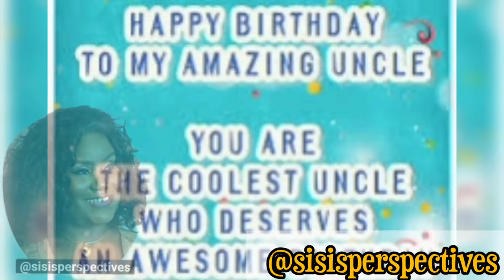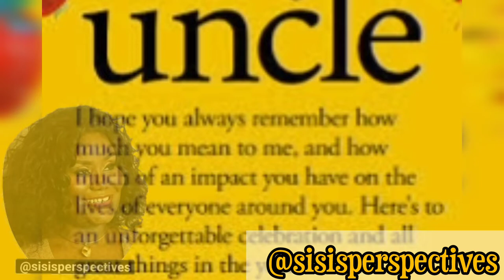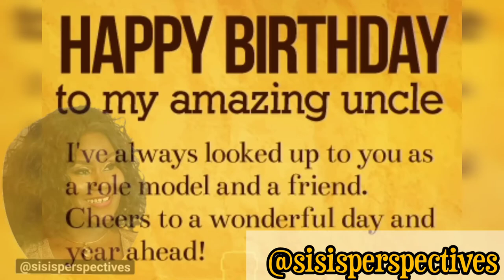Happy Birthday to Veteran Actor Dejumo Lewis.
Uncle DJ as I love to call and speak with you in my loving and excited voice (till we disagree, and I have to let you know by changing my tone!) 🤣🤣🤣

You have been my favourite uncle for over four decades, and I am glad and privileged to be your favourite niece.❤️❤️❤️💖

No matter what we disagree on, I am very lucky to still have you wrapped around my fingers, like every niece wants of their uncle and father-figure, (though many times, like yesterday morning, I know you wished you could pass through the phone and just slap me!) 😂🤣🤣🤣

Uncle Dejumo! Today, like previous years, I celebrate you specially! I will like to take a moment and say THANK YOU FOR YOUR LOVE, AND CARE. FOR UNDERSTANDING ME, AND BEING SUPPORTIVE OVER THE YEARS uncle, I say thank you! You have always been a constant go-to person for me. even with the miles that spread between us.🙏🏾

I remember in the mid-90s, strolling through the gates of NTA Ibadan to see you, you would not only flaunt me around, telling whoever cared and didn't even care to know your niece was around, when it was time to leave, you would walk me out while putting some good amount of crisp Naira notes in my palm, and watched me go out of sight, but never out of your mind! ❤️ Your executive position at work didn't come into play. I was your baby, and I was treated as such. 😇😘 Even after I left Nigeria, you kept in touch and made sure I was okay. You have always been my PILLAR. 💞

Uncle today, you clock 79! This is wishing you a very happy birthday, good health of body, mind and soul, joy, peace, love and happiness. 🙏🏾

You are a GEM dear uncle, and I am sure very proud our blood truly mix.👌🏿💕

Omo owa, omo ekun, omo asinyin l'ori eru, omo b'eru sa, aara mi ni, have a fabulous birthday my mama's younger brother. Adejumoke ọmọ Ademola (Lewis) 🤣

Happy 79th Birthday uncle! 💖